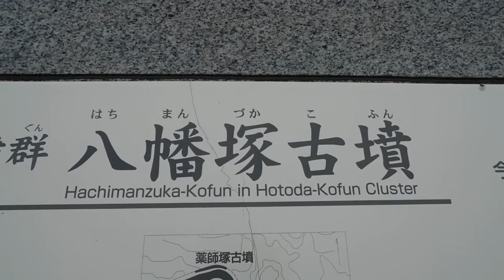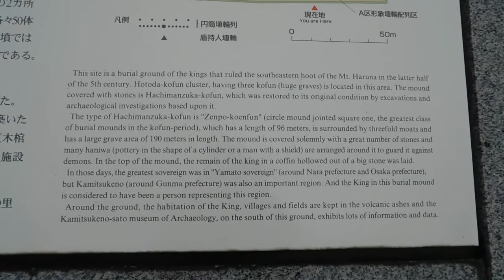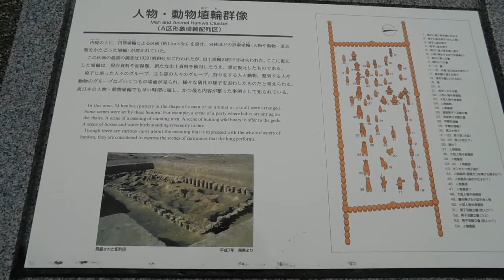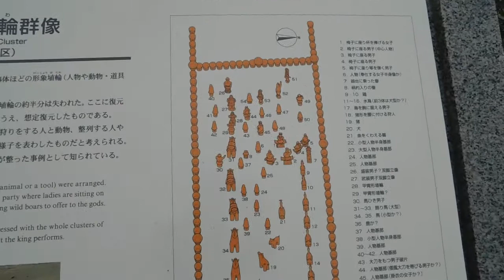Hodota Hachimanzuka Kofun - 保渡田八幡塚古墳 - Japanese Ancient Tomb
If you only ever sit through one of my videos, this is the one I recommend you do so. Of the numerous kofun I've seen this one is my favourite. The restoration work is great, the inner chamber is open complete with sarcophagus (from the 6 min mark onwards) and the variety of haniwa (terracotta statues) is fantastic. I've visited here 3 times and will go again.

In Takasaki City, Gunma (群馬県高崎市). It's in a park with other kofun and a museum, known as Kamitsukeno Haniwa-no-Sato Kōen (上毛野はにわの里公園) .

A: You are watching footage of a "kofun/古墳" - kofun are tombs in Japan that were created during the Kofun Period (roughly between the 3rd and 7th Century AD) - this era was preceded by the Jomon and Yayoi periods, and followed by Asuka, Nara and so on. These tombs were built as burial chambers for people from Japanese imperial families and other people of higher status in society during those days. The most well-known and generally largest tombs are found around Kyoto and Osaka, but they are found all over Kansai, Kanto, Tohoku etc., and even in other parts of Japan such as Shikoku and Kyushu. Figures vary greatly, but some sources state there are over 160000 thousand of these kofun in Japan. At times you will see haniwa on and around kofun - haniwa are terracotta figures which were made in various shapes, including being formed as people and animals.

I also have a Facebook page where I post these videos. Ideally I'd like to build a kofun appreciation community of sorts, but that is just a dream right now